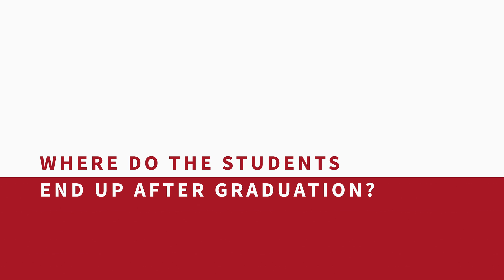Master | Stochastics and Financial Mathematics | University of Amsterdam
Stochastics and Financial Mathematics is a research-oriented two-year Master's programme in mathematics. Its strong focus on finance and its close ties with the financial and consultancy sector in the Amsterdam area are unique in the Netherlands. This programme is highly valued by the professional field for its top-level theoretical education in areas ranging from Financial Mathematics, Data Analytics and Statistics to Probability and Decision Making.